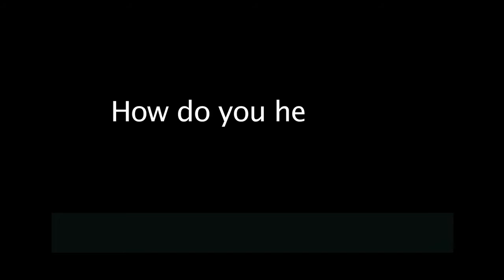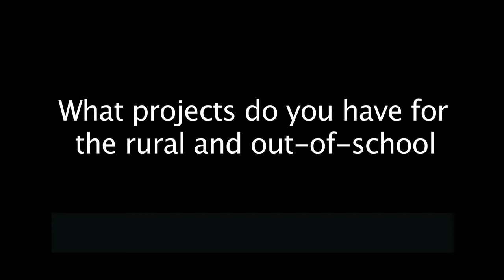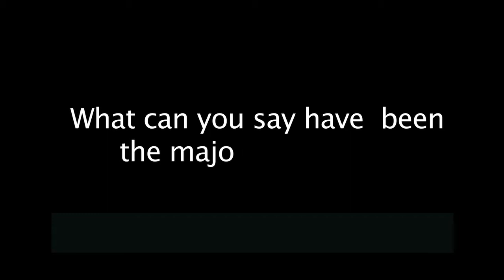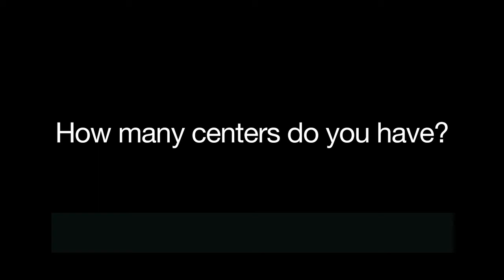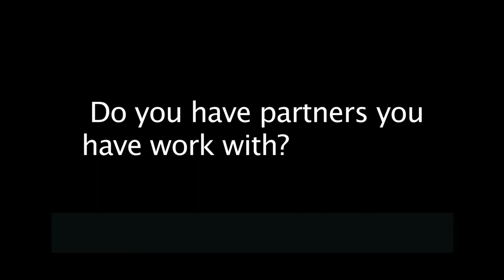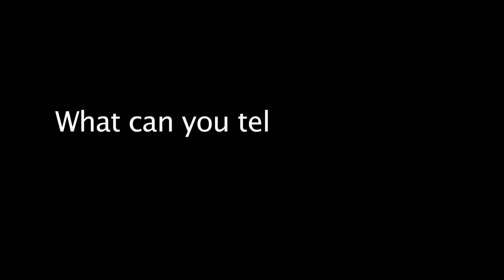Empowering youth through ICT: An interview with DOT-Tanzania Program Manager, Eliguard Dawson